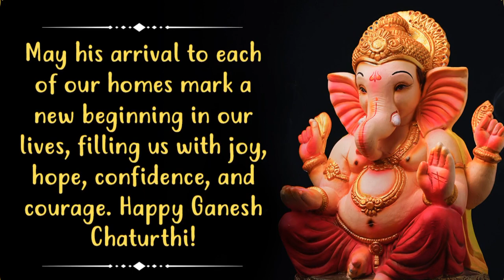Happy Ganesh Chaturthi Status | Best Ganpati Status| Ganpati Bappa Status 2023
Hello Friends !!
🙏Wish u all Happy Ganesh Chaturthi🙏